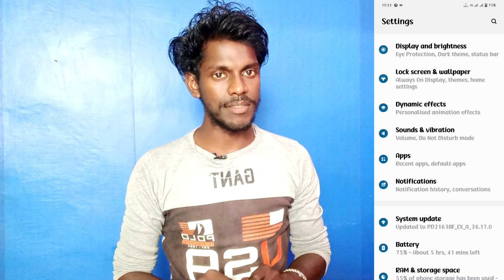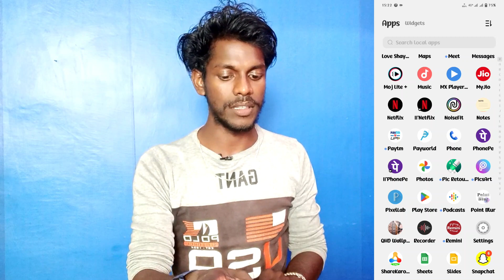iqoo z7 pro app clone kaise kare | double app setting on iqoo z7 pro | technical vijay mobile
Iqoo z7 Pro App Clone Setting
App Clone Setting On Iqoo z7 Pro
Iqoo z7 Pro Mobile Me App Ko Clone Kaise Kare
App Clone Setting Use Kaise Kare Iqoo z7 Pro Mobile Me
Iqoo z7 Pro Mobile Me App Ko Double Kaise Kare
How To Double App Setting On Iqoo z7 Pro